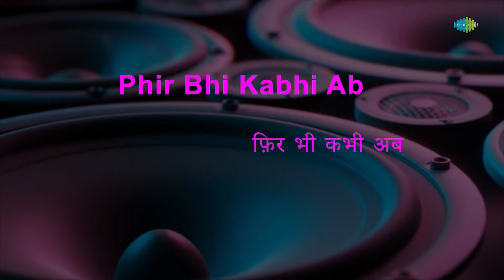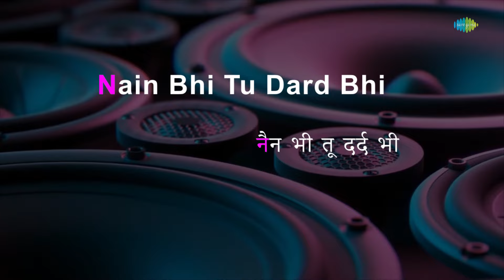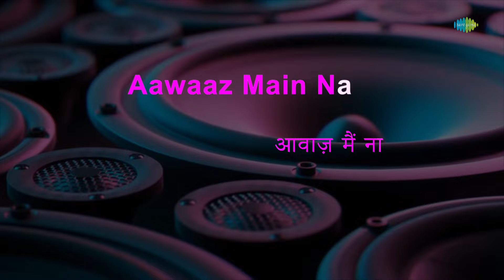Chahoonga Main Tujhe | Karaoke Song with Lyrics | Dosti | Mohammed Rafi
Sing to this karaoke song "Chahoonga Main Tujhe " with lyrics by Majrooh Sultanpuri

Credits:
Song:Chahoonga Main Tujhe
Album:Dosti
Artist:Mohammed Rafi
Music Director:Laxmikant-Pyarelal
Lyricist:Majrooh Sultanpuri